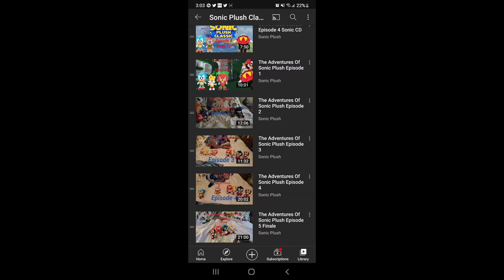Why Do You Like Sonic Plush Classic?